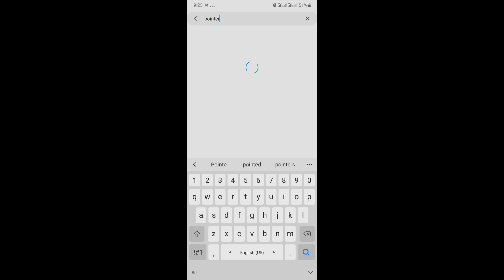Best ⚡ Settings For One Tap Headshot | One Tap Headshot Trick 2021 ✅ | Best Sensitivity Free Fire 🔥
Best ⚡⚡ Settings For One Tap Headshot | One Tap Headshot Trick 2021 ✅ | Best Sensitivity For Free Fire 🔥

100% WORKING Onetap Headshot Trick In Free Fire | Rotation Drag/ Hold Drag/ Straight Drag For One Tap
NEW ⚡ SENSITIVITY FOR ONE TAP HEADSHOT TRICK IN FREE FIRE |

NEW 🔥 SENSITIVITY FOR ONE TAP HEADSHOT TRICK IN FREE FIRE | BEST FIRE BUTTON SIZE FOR ONE TAP HEADSHOT

100% ONETAP ACCURACY Shotgun M1887 Onetap Headshot Trick in Free Fire | ROTATION DRAG IN FREE FIRE OP BOT GAMER 🔥

💧My Device : SAMSUNG J7 PRIME ( 3gb, 16gb)
💧Ff Name : Loser
💧In Game UID :
💧Country : India
💧Guild : Last Bencher#
💧Guild UID :

CONFIGURATIÓN PERFECTA para SAMSUNG A3, A5, A6, A7, j2, j5, j7, S5, S6, S7, S9, A10 , A20, A30, A50, A70,

new sensitivity for onetap headshot
best fire botton size for onetap headshot headshot trick
setting for onetap
onetap kaise mare
how to onetap headshot in free fire
how to onetap in free fire
how to headshot in free fire
rotation drag headshot trick
rotation drag
free fire onetap headshot trick
headshot
onetap headshot trick free fire
onetap
best fire botton size for onetap headshot
best sensitivity for one tap headshot
onetap kaise mare
onetap headshot trick
best settings for one tap headshot
best settings for one tap headshot in free fire
best settings for one tap
best settings for one tap headshot in free fire in tamil
best dpi setting for one tap headshot
best custom hud settings in free fire for one tap headshot
best fire button size in free fire for 2gb ram
best fire button size in free fire for 3gb ram
best fire button size in free fire for 4gb ram
best settings for free fire headshot
best settings for free fire in tamil
best settings for free fire mobile
best settings for free fire two finger
best settings for free fire 3 finger
rotation drag trick in free fire
rotation headshot free fire
rotation headshot trick
rotation one tap headshot
rotation drag technique
rotation drag tips and tricks
rotation drag technique free fire
headshot trick in free fire
headshot trick free fire setting
one tap headshot trick in mobile
one tap shot
one tap kill tips
freefire headshot setting
freefire setting 2021
one shot
one tap
one shot game